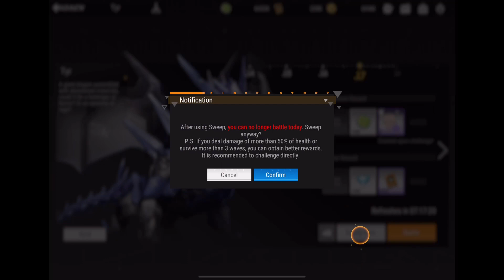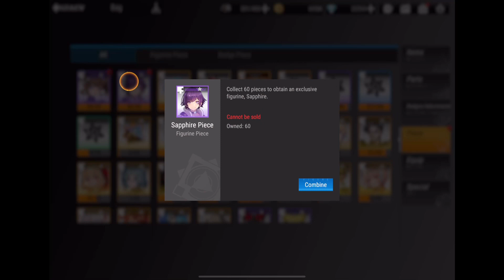Figure Fantasy part 447